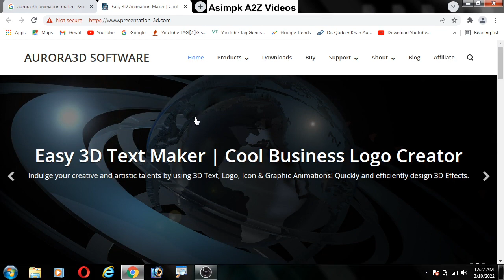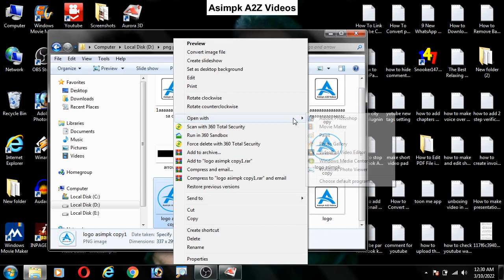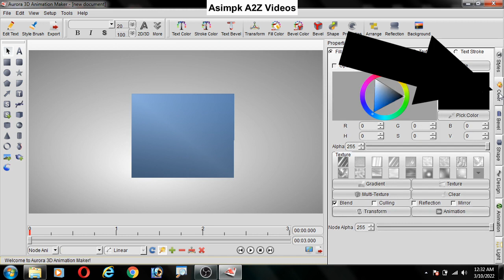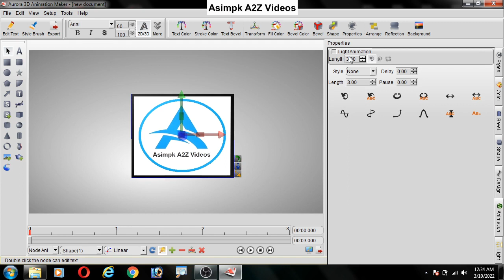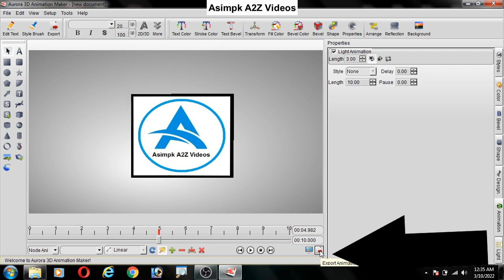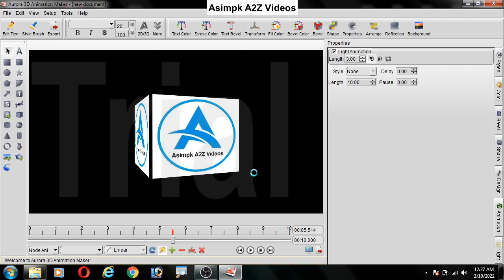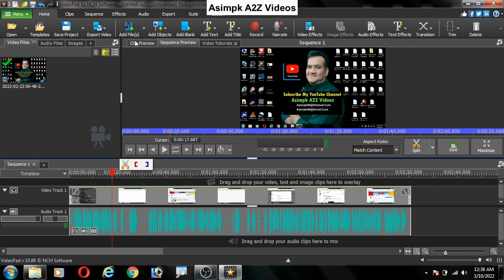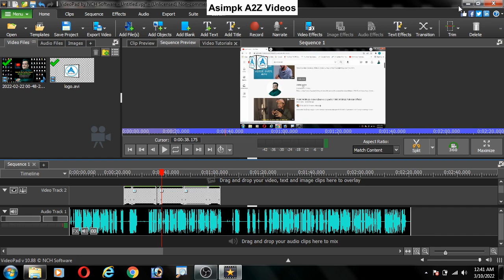ghumne wala 3d animation logo kaise banaye 2022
ghumne wala 3d animation logo kaise lagaye